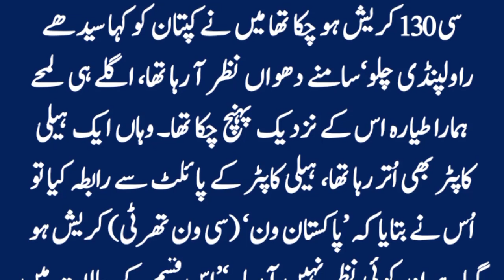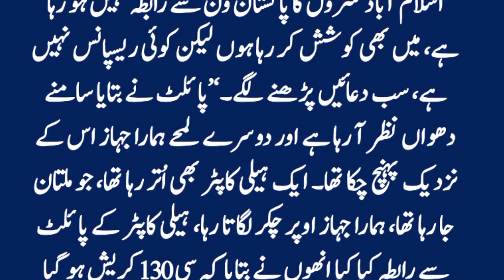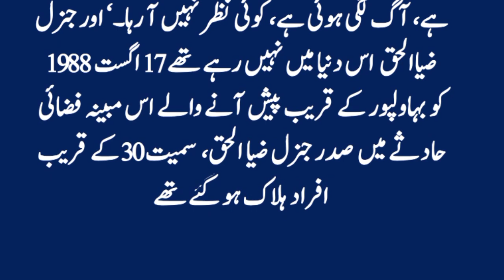reason Behind Zia Ul Haq plane accident